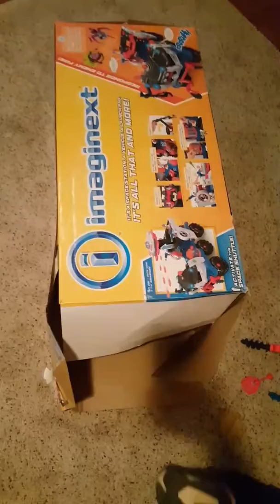Imaginext space station! Cool christmas toy!!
Too cool!!